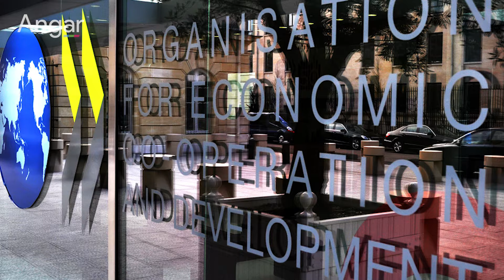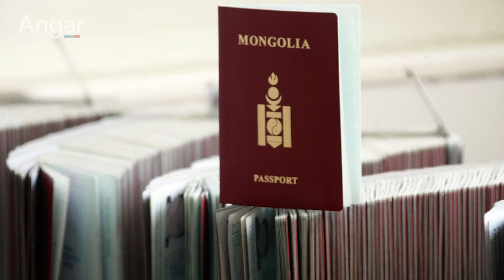This week 6.16-6.22